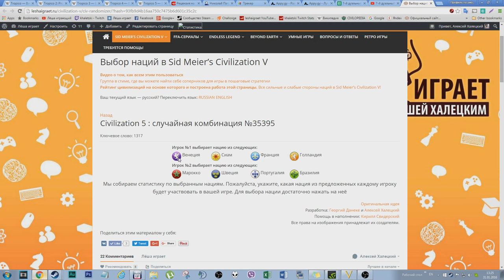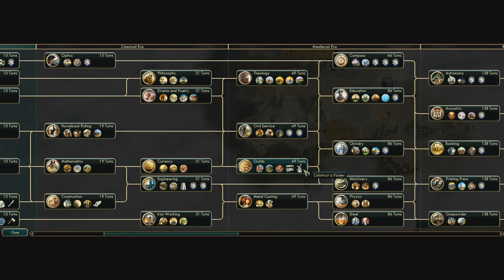Голландия против Португалии! Серия №1. Дуэль с Alons в рамках дуэльного турнира Халецкого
Я снова в своей группе в стиме организовал дуэльный турнир и сам в нём участвовал вне конкурса. "Вне конкурса" означает, что я не займу никакого места, но игры со мной будут учитываться. В восьмом туре я играю за Голландию на карте "Пангея" против игрока под ником Alons, который выбрал Португалию. Так как игра получилась долгой, то она разбита на серии.